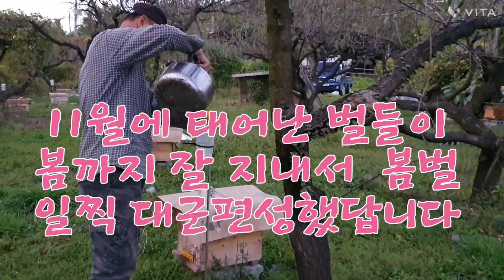황금 토종벌 월동 사양 중입니다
토종벌 월동사양은 지역마다 하는 시기가 약간은 달리합니다
남부권은 산란을 충분히 받고 이후 집중 사양합니다
봉장견학 문의는